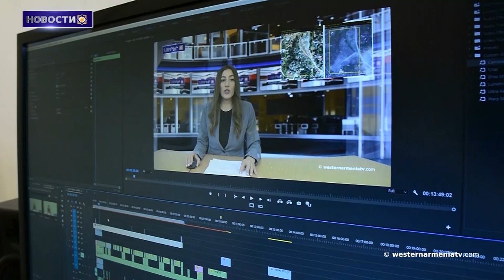”Рука погромщиков добралась до мемориала , посвященного героической освободительной битве в Шуши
1. Речь пресс-секретаря правительства РЗА

2. Встреча в Zoom, посвященная 104-й годовщине Независимости Киликии

3. Ушел из жизни депутат РЗА Ара Пахлеванян

4. Вышел в свет 37 номер еженедельника Western Armenia

5. ”Рука погромщиков добралась до мемориального источника, посвященного героической
освободительной битве в Шуши’:омбудсмен культуры Айка

6. Каро Габриелян, Константинопольский деятель армянского происхождения подвергся
нападению турецких расистов

7. Поддержим Государственное телевидение ЗА

BANQUE DU BÉNÉFICIAIRE : 18206
SWIFT : AGRIFRPP882
IBAN : FR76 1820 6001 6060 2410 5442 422
BÉNÉFICIAIRE : Assemblée des Arméniens (AAAO)
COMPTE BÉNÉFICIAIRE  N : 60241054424